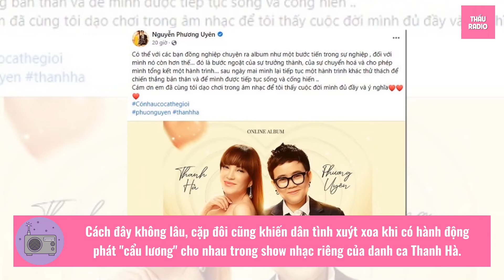Nhạc sĩ Phương Uyên thừa nhận Thanh Hà giúp cuộc đời đủ đầy và ý nghĩa